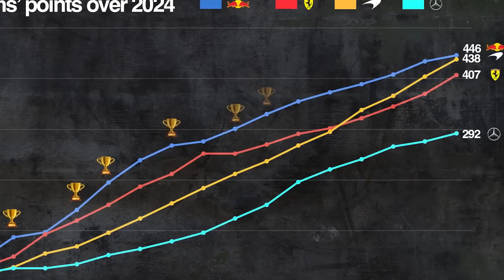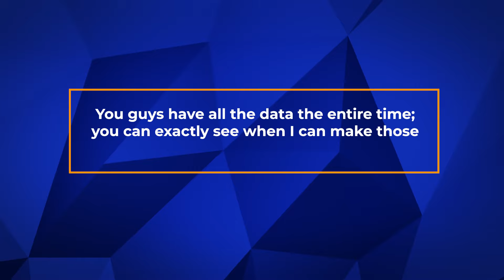Verstappen THREATENS Red Bull After New Info REVEALED!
Is Verstappen parting ways from Red Bull? Despite starting the 2024 season super strong, Red Bull Racing has now gone six races without a single win. Max Verstappen, their star driver, is also getting angry as the car is struggling to deliver. Let’s dive into it all.